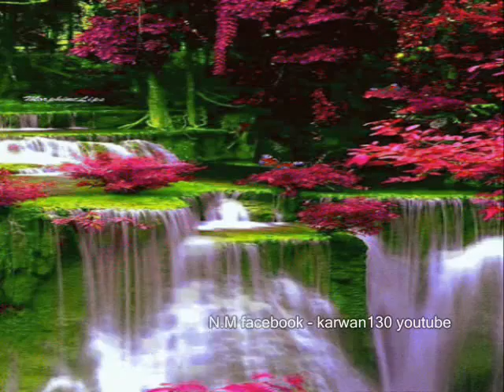Mohammad Reza Shajarian avaz persian song & Aa fashar waterfall